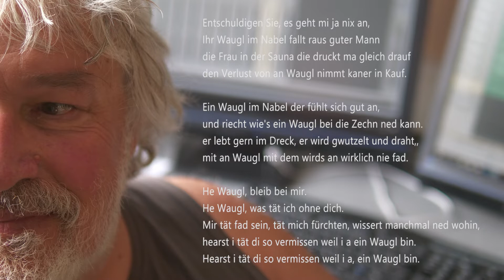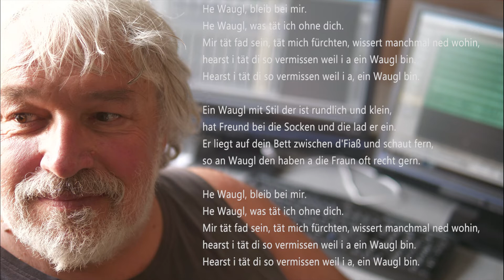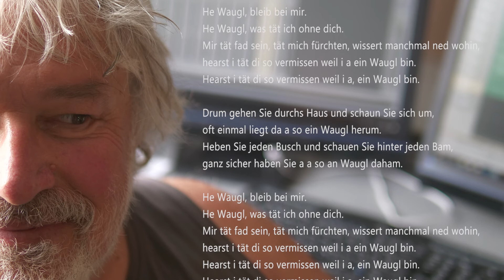Harald Langer - Der Waugl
Der Waugl, eines von über 50 Lieder die ich geschrieben habe, und der Versuch es hörbar zu machen. Ich hoffe, es gefällt außer mir und meiner Mutter noch jemandem.
Wenn nicht folgt bald ein anderes. In der selben Bildprache, also auf wenige Bilder reduziert.
Liebe Grüße
Harald Langer